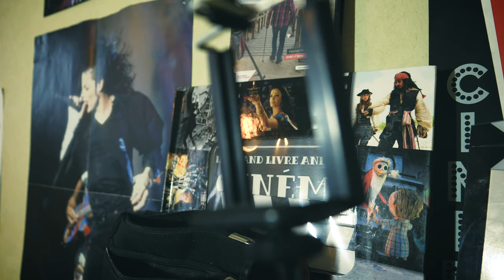🎬 TEASER OFFICIEL - EDEN HYDE 🎬